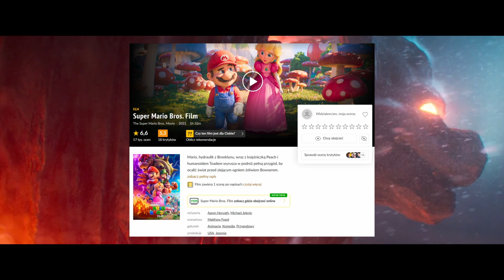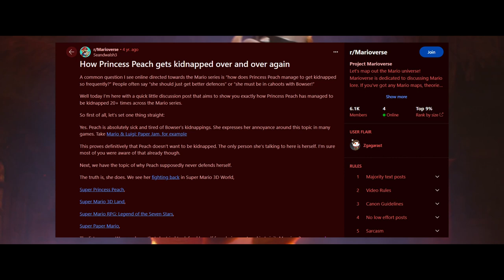Super Mario Bros. Film ma zadzwiająco dobrą fabułę. Przynajmniej pod kątem technicznym.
Ostatnio było ciut ciężko, więc dzisiaj będzie film na rozluźnienie.

0:00 Wstęp
1:10 Streszczenie fabuły
2:18 Struktura trójaktowa - analiza
3:10 Foreshadowing i strzelby Czechowa
4:39 Motywacje i cele postaci
6:19 Klisze
7:12 Dziury fabularne i koniec

Muzyka:
1-14. Fossil Falls [Cascade Kingdom] - Super Mari Odyssey
2-17. Bowser Battle - Super Mario Odyssey
28. The Starship Sails - Super Mario Galaxy
Blue Skies, White Clouds - Paper Mario Sticker Star
72. Inside the Dome (Bowser's Galaxy Unlocked, Rotating the map) - Super Mario Galaxy